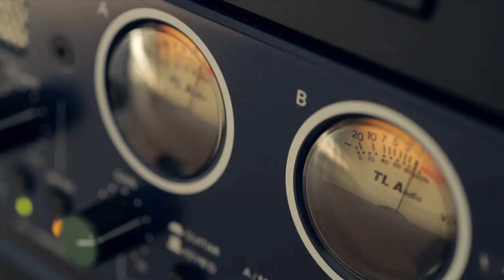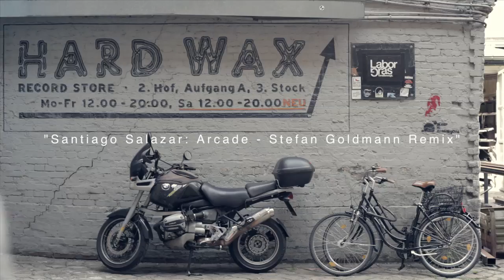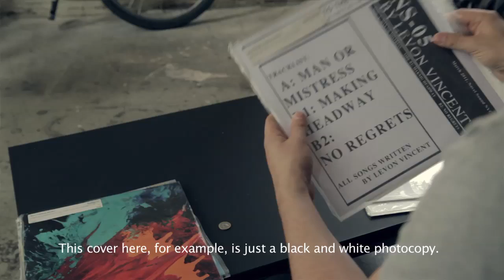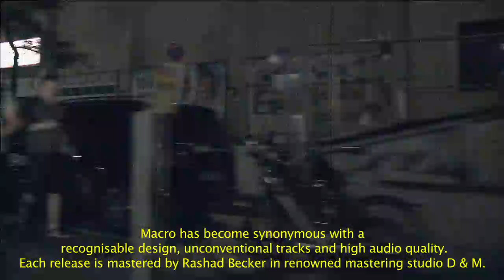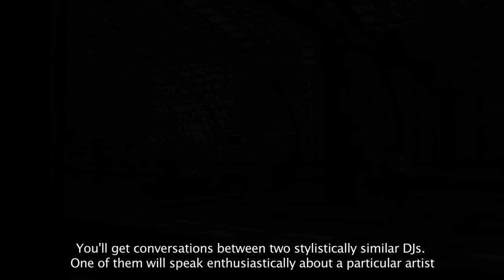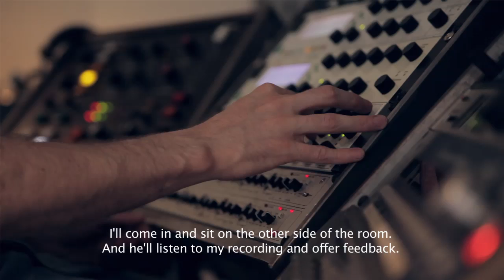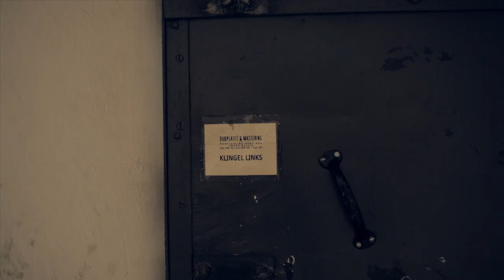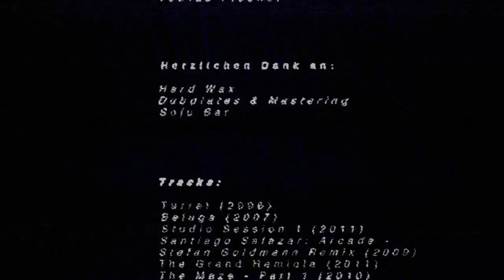STEFAN GOLDMANN: 'Parameter' // DVD documentary film HD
Documentary film by Michael Schade & Thomas Kipke. Interviews by Tobias Fischer.

Directed by Michael Schade & Thomas Kipke
Interviews by Tobias Fischer
Music written & produced by Stefan Goldmann.